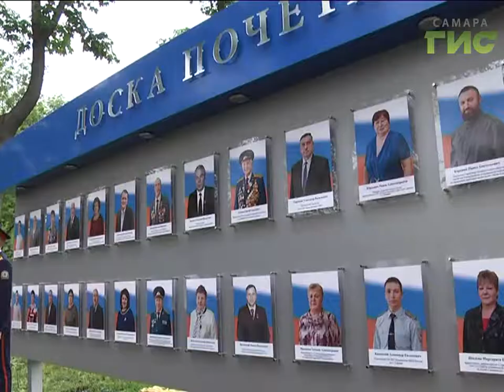В парке Дружба открыли почётную доску «Лучшие люди района»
В парке Дружба открыли почётную доску. На ней 30 фотографий. Эти люди живут или трудятся в Советском районе. Рабочие и руководители предприятий, общественники, ветераны великой отечественной войны.